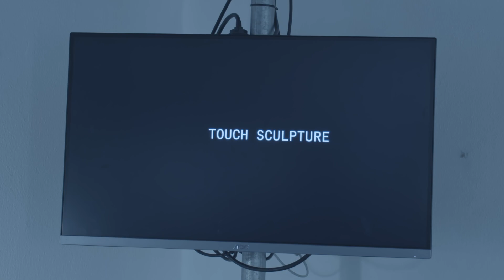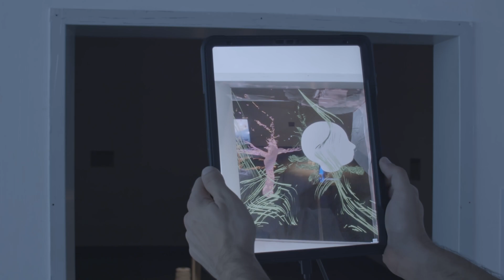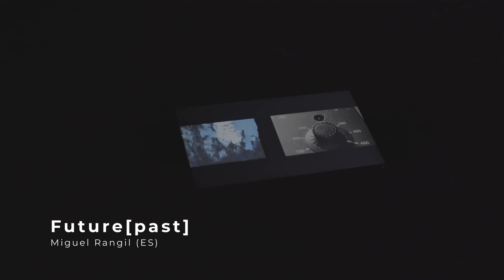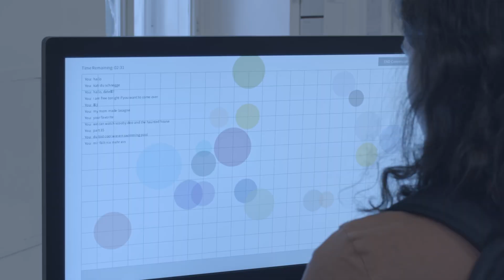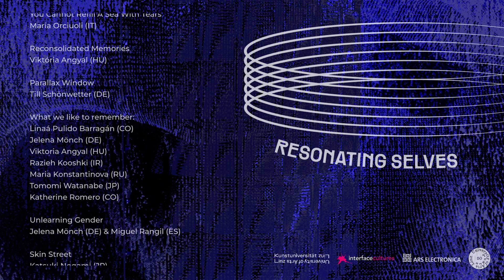Interface Cultures presents 'Resonating Selves' at Ars Electronica Festival 2023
Resonating Selves is part of the Ars Electronica Festival 2023
6th-10th of September 2023, at Postcity Linz

In an era where truth is increasingly elusive and subjective, the latest Interface Cultures student exhibition “Resonating Selves” presents a captivating exploration of how our identities resonate and interact with the world around us. The fusion of technology and artistic expression enables a deeper understanding of the interplay between the digital and physical realms. Through the lens of media art, these artists probe the complexities of truth ownership and its influence on our sense of self.

The convergence of technology, particularly Artificial Intelligence, plays a pivotal role in this context. AI, with its capacity to analyse and generate information, becomes a powerful tool for questioning truth and exposing the multifaceted layers of our identities. “Resonating Selves” within the context of the Ars Electronica Festival 2023 amplifies the festival’s overarching theme of “Who Owns the Truth?”

The exhibition acts as a catalyst for introspection, fostering dialogue on the intricacies of truth in our increasingly mediated and interconnected world. Each of the projects presented in this exhibition push the boundaries of our perception, inviting viewers to critically examine the dynamic relationship between human subjectivity and the objective reality we seek to comprehend. From interactive installations to immersive experiences, each artwork engages visitors in a profound exploration of personal truths and collective narratives.

As visitors engage with the artworks, they become active participants in an ongoing dialogue about truth ownership and the construction of selfhood. By navigating these immersive experiences, audiences are encouraged to question their own preconceptions, biases, and societal influences.

Join us on this captivating journey as we navigate the enigmatic territory of truth, technology, and the resonance of our multifaceted selves. Explore the boundless possibilities of media art and experience the profound impact of AI as it shapes our perceptions of truth, identity, and the complex narratives that intertwine them.

Exhibiting Artists:
Ahmed Jamal (EGY) Aizhan Saganayeva (KZ) Alex Fallica (IT) Behiye Erdemir (TR) Bálint Budai (HU) Danielius Marius Šermukšnis (LT) Emma Silvana Tripaldi (IT) Ghazal Hosseini (IR) Hanif Haghtalab (IR) Ingrid Graz (AT) Jelena Mönch (DE) Joann Lee (KR) Katherine Romero Martinez (CO) Katsuki Nogami (JP) Kevin Blackistone (USA) Linaá Pulido Barragán (CO) Maria Konstantinova (RU) Maria Orciuoli (IT) Martina Pizzigoni (IT) Mathias Gartner (AT) Miguel Rangil (ES) Razieh Kooshki (IR) Rene Preuer (AT) Salma Aly (EGY) Simon Weckert (DE) Smirna Kulenovic (BA) Sofia Talanti (IT) Till Schönwetter (DE) Tomomi Watanabe (JP) Viktória Angyal (HU) Volkan Dinçer (TR) Younggon Kim (KR) Yuma Yanagisawa (JP)

Faculty:
Manuela Naveau (AT)
Laurent Mignonneau (FR)
Fabricio Lamoncha (ES)
Michaela Ortner (AT)
Gertrude Hörlesberger (AT)

Production Team:
Production Coordinator: Behiye Erdemir (TR)
Setup Assistant: Hanif Haghtalab (IR) Graphics: Sofia Talanti (IT)
Folder Design: Viktória Angyal (HU)
Video Documentation: Linaá Pulido Barragán (CO)
Photo Documentation: Emma Silvana Tripaldi (IT)
Assistant Photo & PR: Martina Pizzigoni (IT), Alex Fallica (IT)
Web: Juan Pablo Linares Ceballos (CO)
PR (Social Media Strategy): Maria Orciuoli (IT)

Credits:
Video Documentation & Editing: Linaá Pulido Barragán